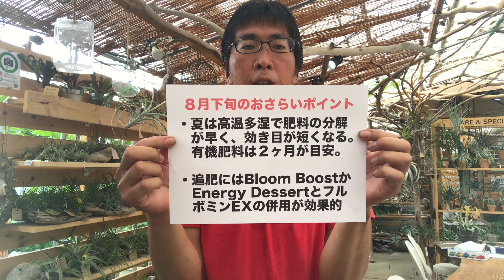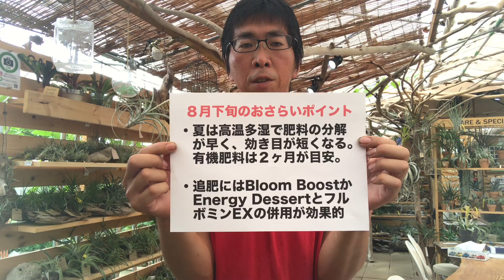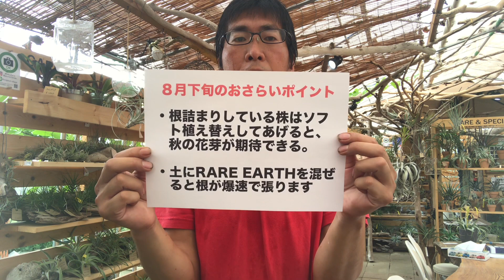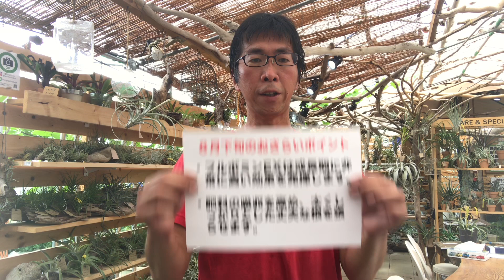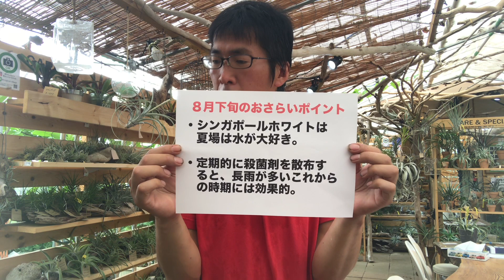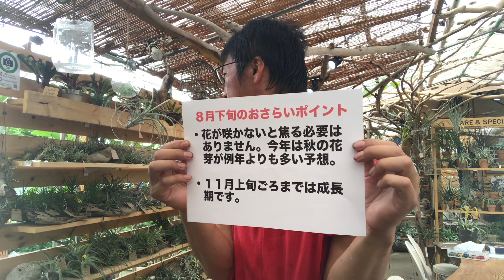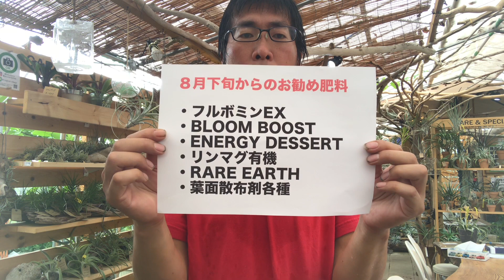【Plumeri TV - VOL.53】8月下旬から9月上旬におけるプルメリアの栽培管理ポイントについて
8月下旬から9月前半にかけてのプルメリアの栽培管理ポイントをお届けします。

8月下旬から9月にかけてはプルメリアが最も素直に成長し花芽も上がりやすいので、咲かないと諦める前に追肥やソフト植え替えなども行うと良いでしょう。

特に春先に夜温が低い日が続き、目覚めが例年より1カ月から1ヶ月半くらい遅かった今年は9月が花芽をつけるピークになると予想しています。

今年は珍しく本格的な長梅雨でした。梅雨明けからまだ1ヶ月たってないので、まだ咲かなくても当然ですよね(^_^;)

花が咲かないと諦めるには早すぎますよ〜